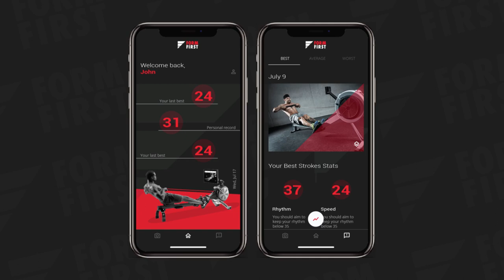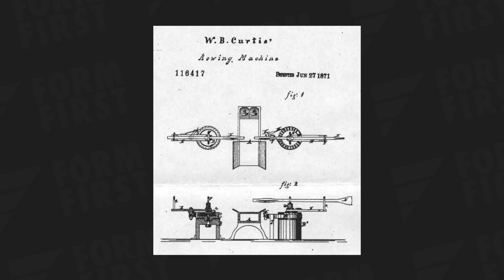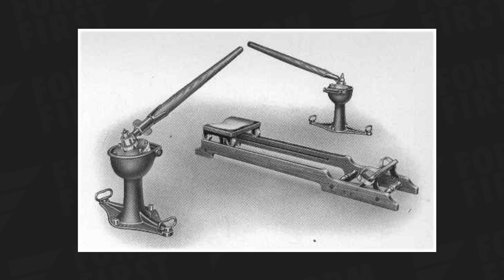Form First Podcast E05 - History of Indoor Rowing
This episode is taking people into a historical journey, from the appearance of the first rowing machine design, until present day, by highlighting the key innovations that led to today’s models that everyone enjoys.